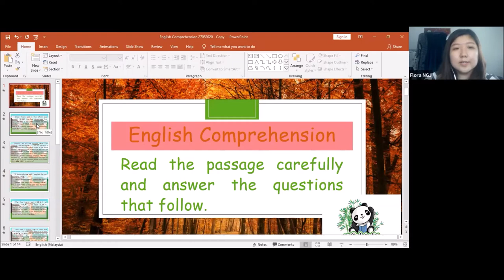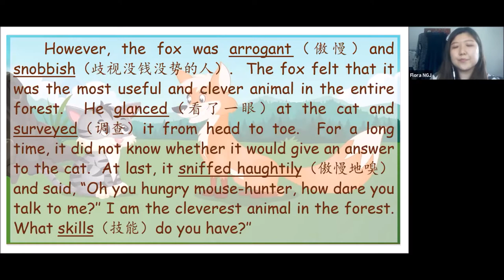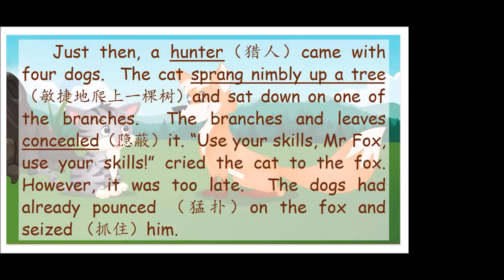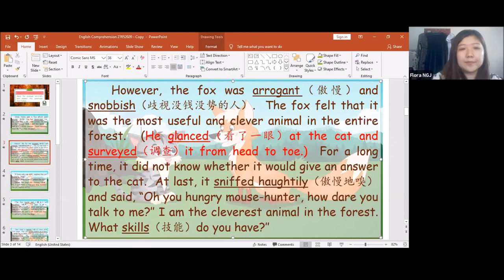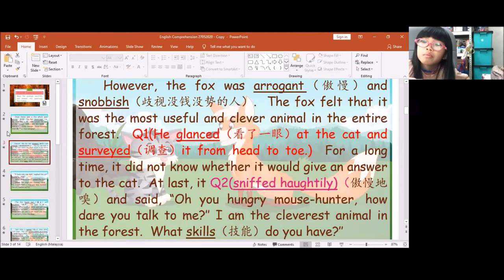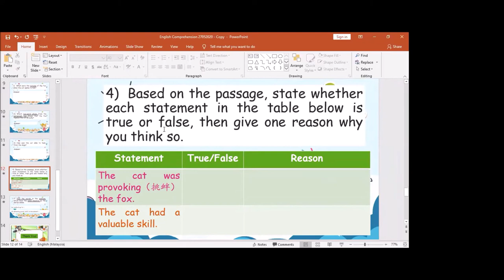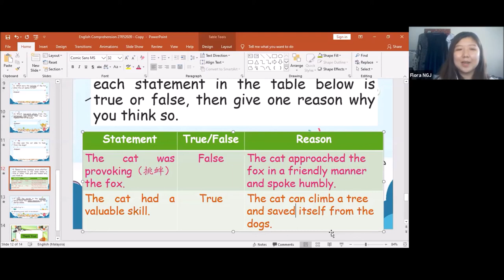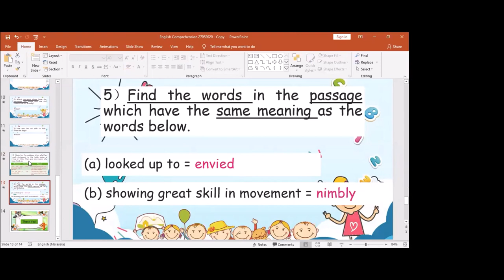Primary 3 English [Zoom 27.5.2020]